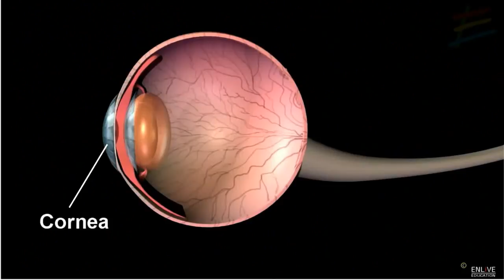İnsan gözü haqqında 10 inanılmaz fakt